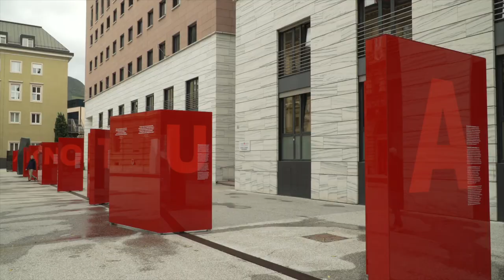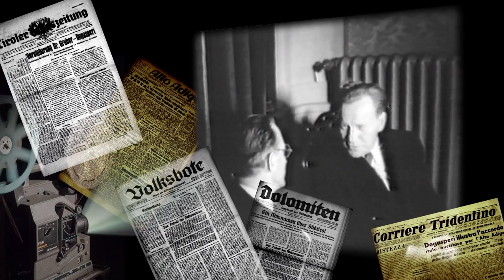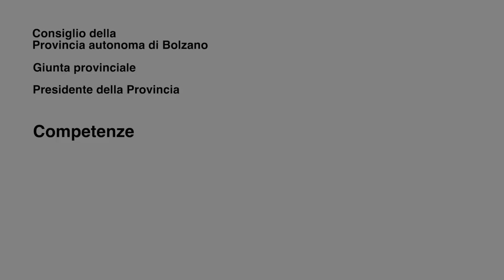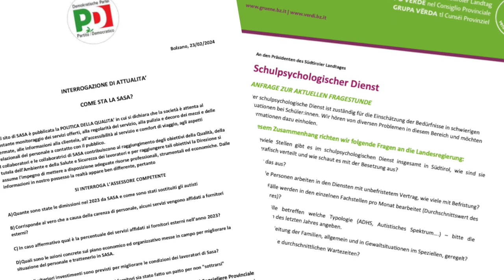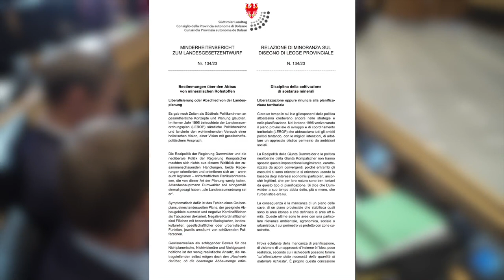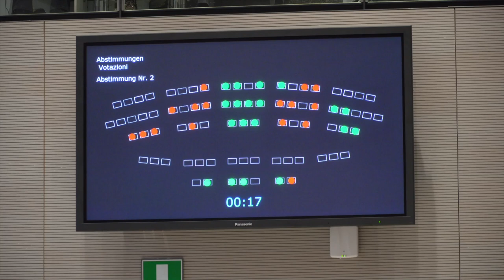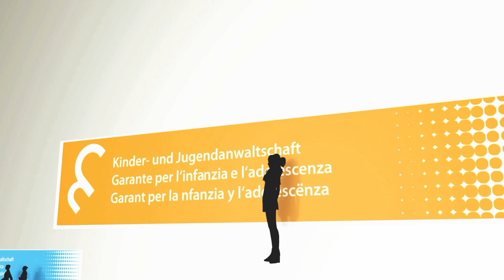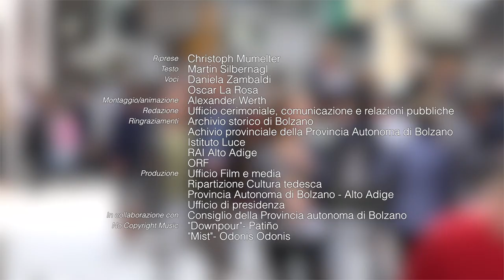Il Consiglio della Provincia autonoma di Bolzano